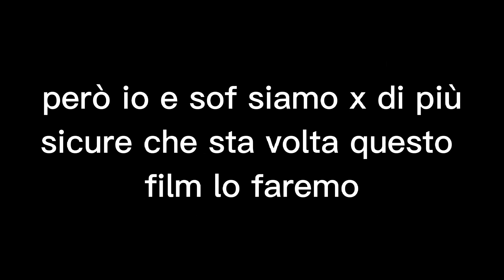new film???scusatemi l'assenza,desc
sof =

taggo gente e se volete potete darci consigli pls😥

bho nn so